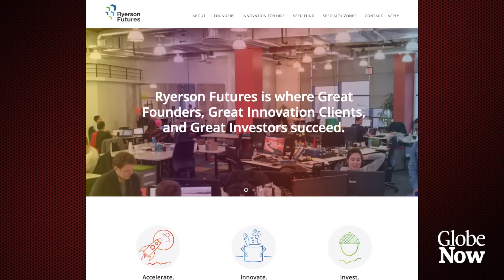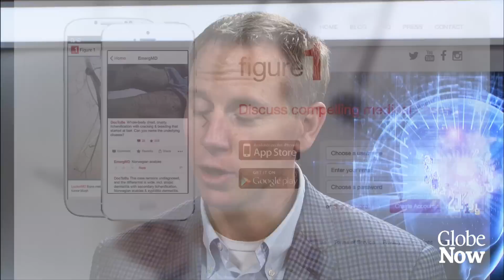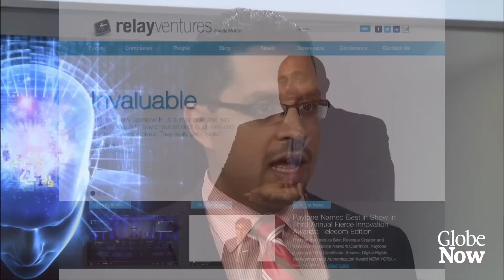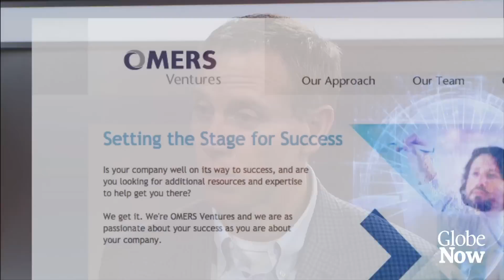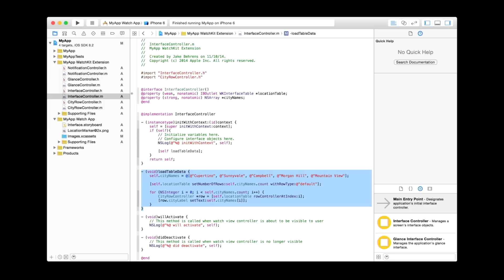The uphill climb: How entrepreneurs are trying to raise Canada’s global innovation standing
Host Affan Chowdhry chats with Matthew Saunders from Ryerson Futures Inc. about how to keep Canada competitive on the world stage, plus Globe technology Shane Dingman takes a look at the specifications of the hottest wearable technology devices.